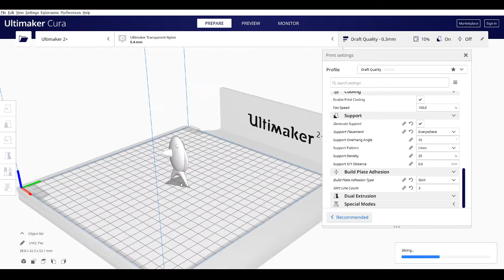Fish 3D printing settings